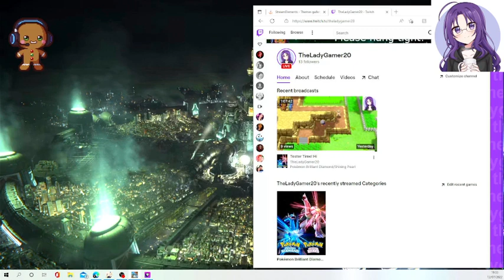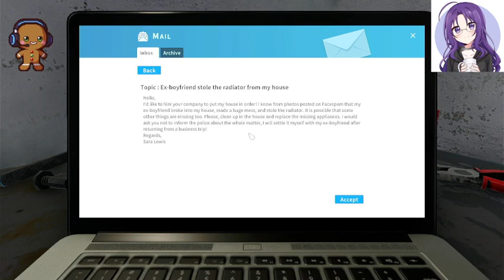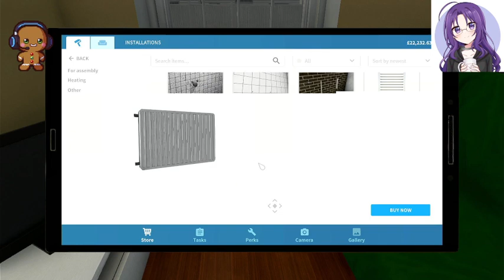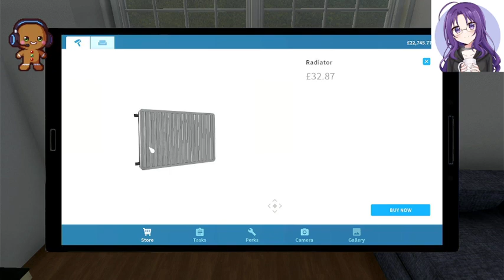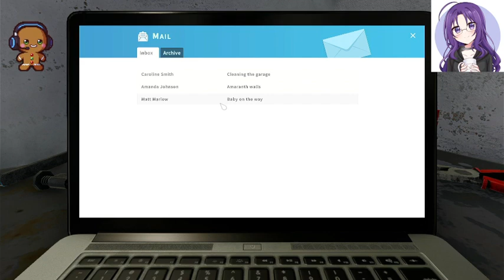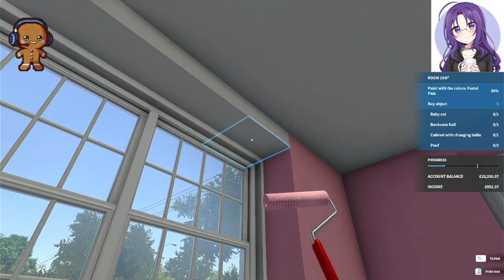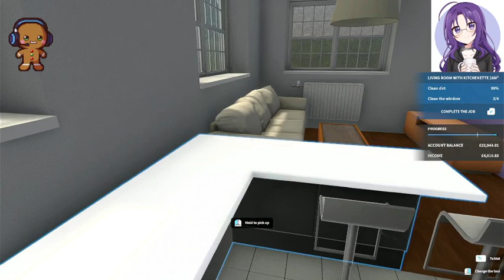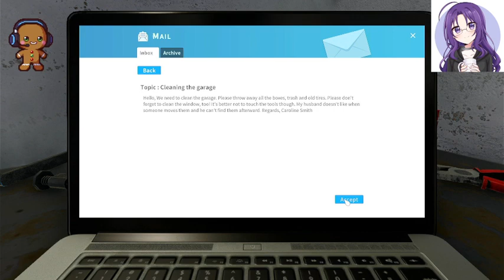Tester Mark 2